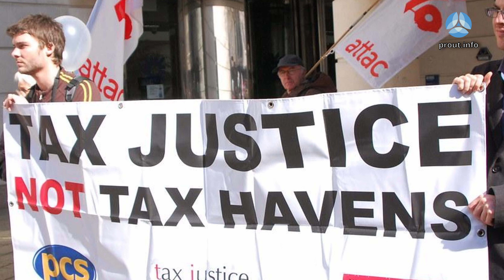Limits on Wealth Accumulation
Everyone deserves a piece of the economic pie. Progressive taxation doesn't work. What is the answer?